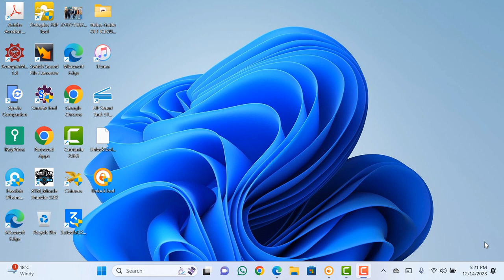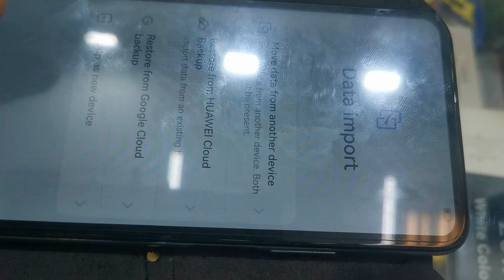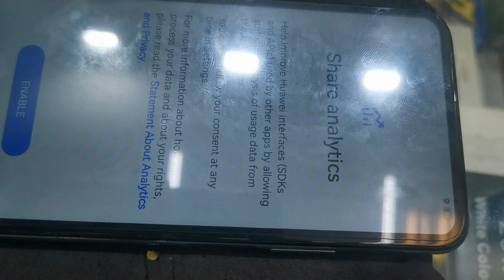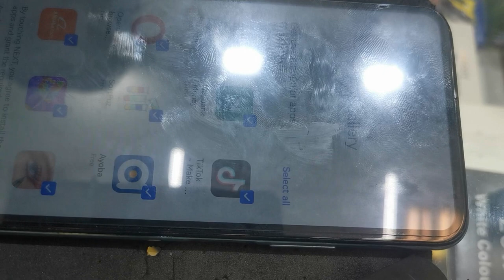Huawei Y9s frp Bypass and Huawei I,D Remove With UnlockTool 2024/ Y9 Prime Google Account [STK-L22]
Huawei Y9s frp Bypass and Huawei I,D Remove With UnlockTool 2024/ Y9 Prime Google Account [STK-L22] - STK-L21, STK-LX3, STK-L22